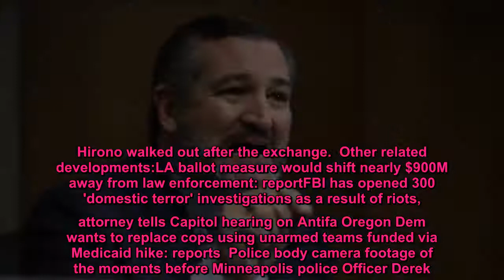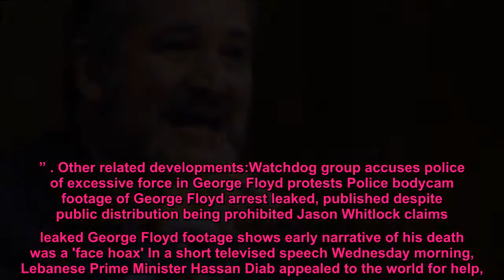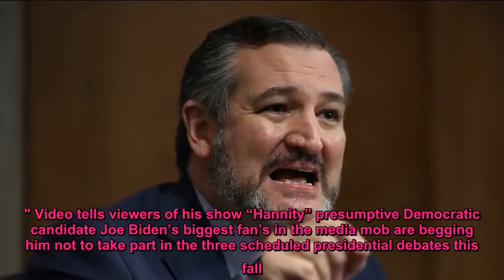Ted Cruz slams Dems, claims they're 'facilitating' riots, violence in major US cities